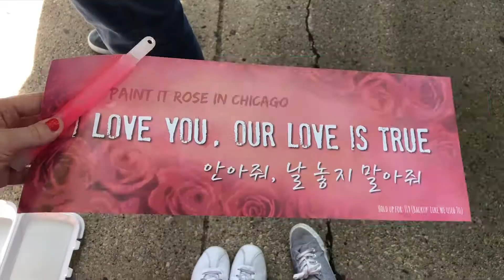The Rose "Paint It Rose Tour" in Chicago | Vlog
They are so precious...

If you want more videos like this where I vlog concerts or just more vlogs in general, let me know! As always, if you have any other video suggestions, I would love to know your ideas!(:

Question for the comments: Who's your bias in the band and why do you love them?

TIMESTAMPS

First song - 1:15
Candy (So Good) - 3:49
I.L.Y. (only the beginning and ending) - 7:17
Song that highlights Hajoon and Jaehyeong but also includes Woosung and Dojoon - 9:14
Song that only Hajoon and Jaehyeong sing - 12:24
Woosung and Dojoon rap - 14:17
Like We Used To - 18:03
New song - 23:41
Baby - 25:11
Sorry - 29:23

Go check out The Rose!!